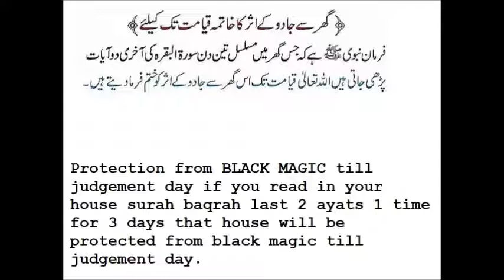house protected from BLACK MAGIC till judgement day wazaif dua